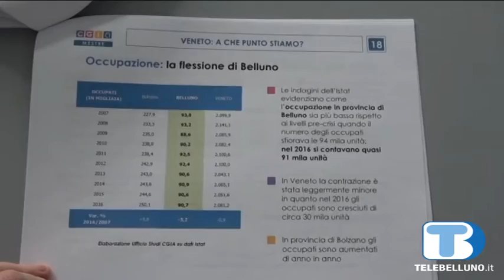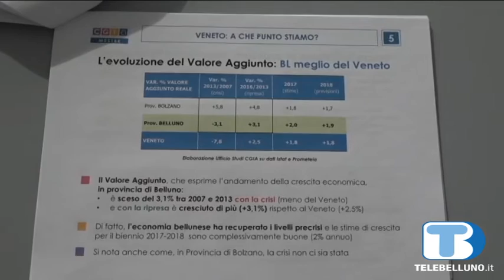Sotto la lente l'economia Bellunese